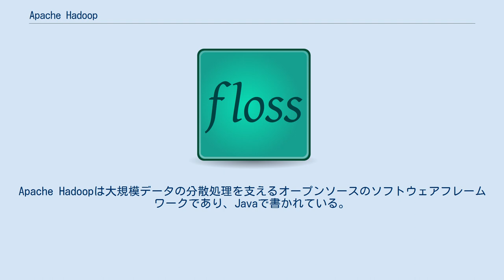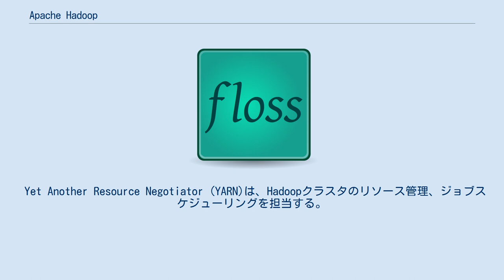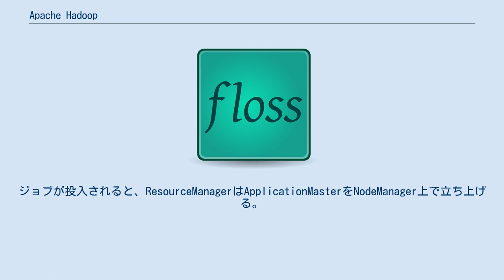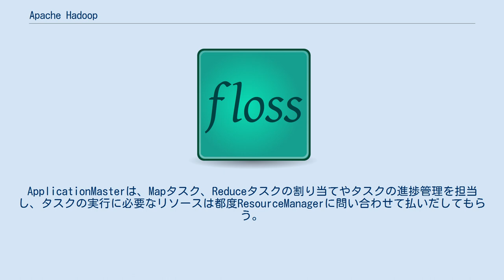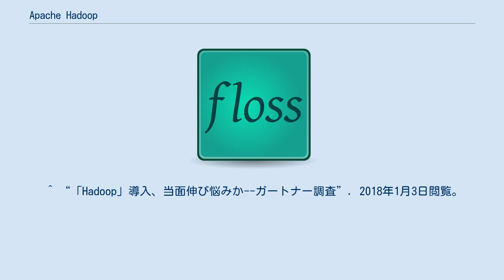Apache Hadoop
Apache Hadoopは大規模データの分散処理を支えるオープンソースのソフトウェアフレームワークであり、Javaで書かれている。
Hadoopはアプリケーションが数千ノードおよびペタバイト級のデータを処理することを可能としている。
HadoopはGoogleのMapReduceおよびGoogle File System(GFS)論文に触発されたものである。
 HadoopはApacheのトップレベルプロジェクトの1つであり、世界規模の開発貢献者コミュニティによって開発され、使用されている。
 Hadoopは、以下の4つのモジュールによって構成されている。
 また、HadoopではHDFS以外のファイルシステムもサポートしている。
2015年5月現在では、下記のファイルシステムをサポートしている。
 Hadoop Distributed File System (HDFS)はHadoop独自の分散ファイルシステムである。
HDFSでは大きなファイルを複数のブロック単位(デフォルトで128MB)に分割して、それらを複数のノードにまたがり格納する。
そして、そのブロックの複製(レプリカ)を複数の異なるノードに格納することで信頼性を確保している。
そのため、各ホストはRAIDを必要としない。
レプリケーション数のデフォルトは3で、この場合、2つのデータを同じラック内のノードに、残り1つを異なるラック内のノードに保存する。
 HDFSはマスタースレーブ型の構成で、マスターの役割を担当するのがNameNode、スレーブの役割を担当するのが複数のDataNodeである。
NameNodeはHDFSに関するメタ情報(ファイルとブロックの対応関係など)を保持し、各DataNodeが実データをブロック単位で保持する。
任意のDataNodeが故障した場合は、NameNodeが自動でそれを検知し、故障したDataNodeの保持ブロックを別のDataNodeが持つ同一な保持ブロックから参照するよう命令する。
このようにしてDataNodeが故障した場合も自動的にレプリケーション数が維持されるため、DataNodeが故障してもサービスに影響は発生しない。
 DataNodeは数1000台規模までスケールアウト可能で、その場合、数10PB規模のデータを格納することができる。
 NameNodeは単一障害点であったが、Hadoop 2.2でHA機能が実装されたため単一障害点ではなくなった。
また、通常のオペレーティングシステムにマウントできないことは制限のひとつであったが、Hadoop 2.2以降のバージョンではNFSv3マウントに対応している。
 Yet Another Resource Negotiator (YARN)は、Hadoopクラスタのリソース管理、ジョブスケジューリングを担当する。
Hadoop 1系まで、Hadoopを構成するモジュールはHDFSとMapReduceの2つであったが、以下の課題を達成するためにYARNが開発され、Hadoop 2.2から利用可能である。
 YARNは、Hadoop 1系までのMapReduceからクラスタのリソース管理、ジョブスケジューリングを分離したものである。
YARNもHDFSと同様に、マスタースレーブ型の構成で、マスターの役割(リソース管理、ジョブスケジューリング)を担当するのがResourceManager、スレーブの役割(割り当てられた処理の実行)を担当するのがNodeManagerである。
MapReduceを含む各アプリケーション用にそれぞれ専用のApplicationMasterが実行され、アプリケーション自体のスケジューリングはApplicationMasterが担当する。
NodeManagerはMapReduce用に特化したスロットではなく、より汎用化したコンテナ単位でリソースを割り当てる。
ApplicationMasterもそのコンテナ上で動作する。
また、YARN上ではMapReduce以外にも、Apache Spark(英語版)、Apache Storm(英語版)、Apache Tez などの様々な分散処理フレームワークが動作する。
 Hadoop 2系以降では、YARN上でMapReduce上が動作する。
これは、MRv2と呼ばれる。
従来のJobTracker、TaskTrackerによるMa...